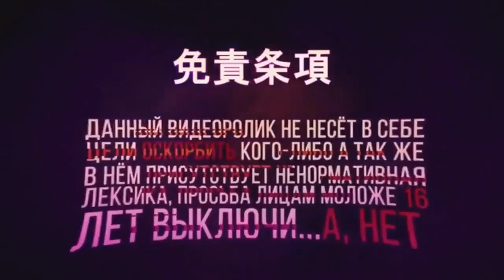Ghost Paranormal Dimuro beyond Reality: a journey into the world of ghosts and demons! 2023